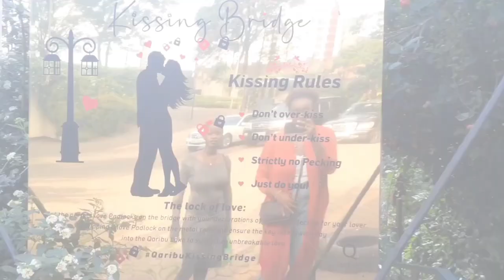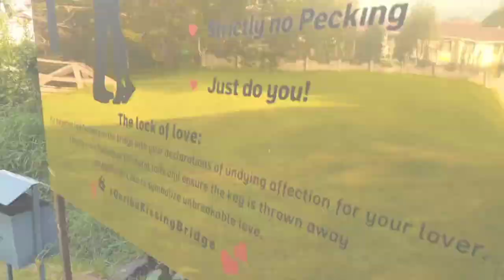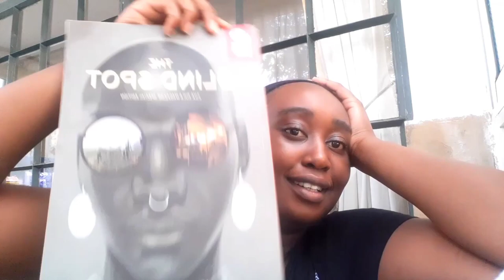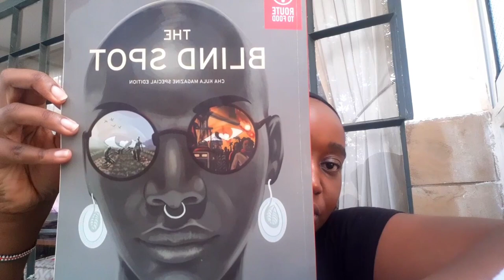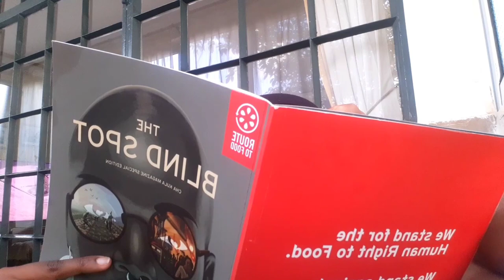My life lately vlog ; I found a Kenyan Comic book, Conversation with friends and Cleaning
Hey my loves ❤️ long time no vlog
hope y'all enjoyed this one 😁

Are we friends yet?

Editing
Camera-oppo A12
Editing - inshot/ capcut
of course the first part is a sound on TikTok but I couldn't find the creator so that I can tag his account here